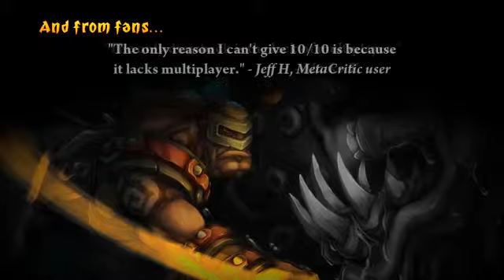Torchlight II Game E3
Check out the new game video for Torchlight II E3, the video is uploaded GamerzDan.com on youtube and you can check out more game info,reviews, ratings, videos, in-game screenshots and remain upto date with upcoming games on all platforms with the GamerzDan IOS App @

All rights of Torchlight II are owned and reserved by their respectful publishers